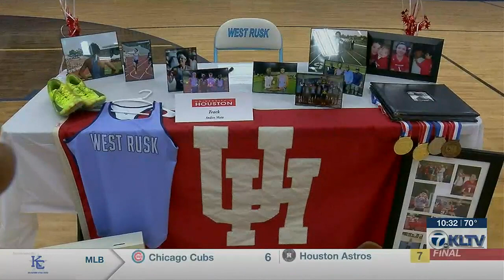West Rusk athletes complete signing day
Four West Rusk Raiders had their signing day on Wednesday.